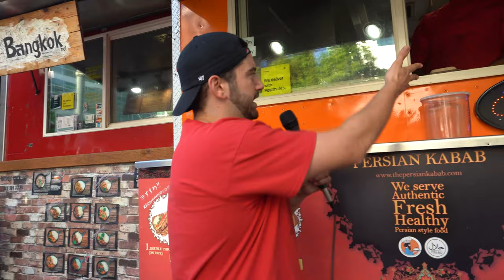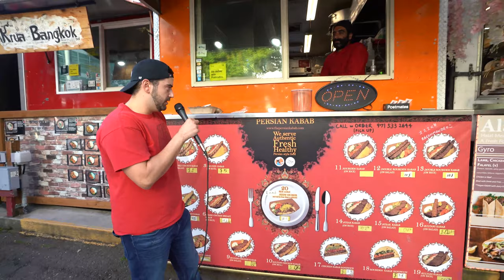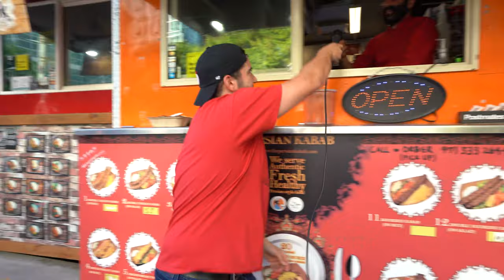Portland's Best Persian Kabab Food Cart?- TakeOutTuesdy- Persian Kabab (SW 4th and College St.)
We did it again.. again! TakeOutTuesday strikes hard with my buddy/owner Alibaba @ Persian Kabab (1901 SW 4th Ave, Portland, OR 97201)

Had to show up for my Irani people and Ali fosho won't let you down!
Authentic beef/chicken kabab PERSIAN STYLE... with saffron rice??
Yessir, making mAmAn bozorg happy with his delicious food!